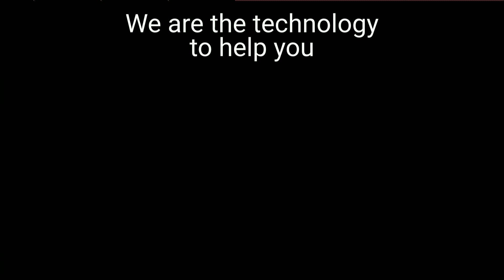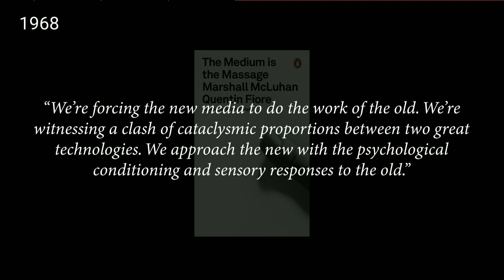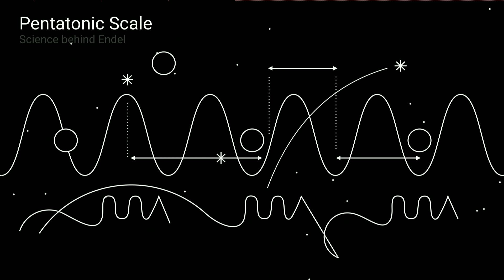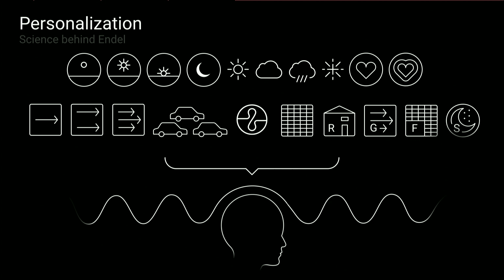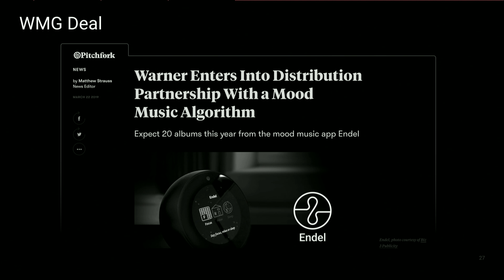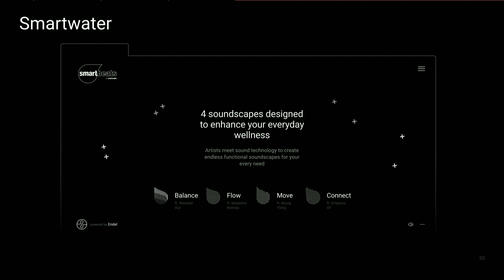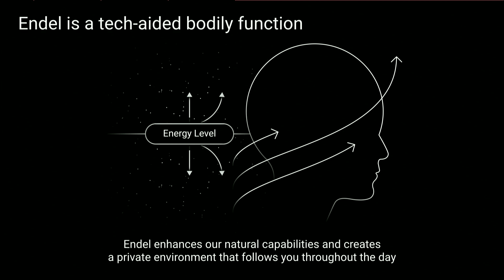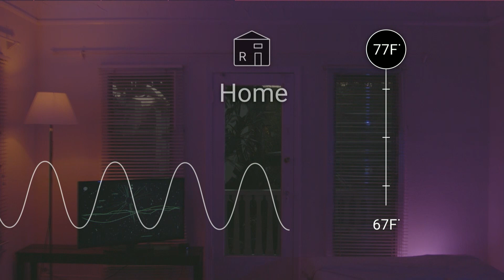Oleg Stavitsky - Endel: Spritual Evolution Through Technology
Endel: Spiritual Evolution Through Technology  - Oleg Stavitsky, CEO and Founder, Endel

As species, we are not evolving fast enough

Sound technology that generates personalized adaptive sound environments that are designed to help you focus faster, stay in the zone for longer periods of time, and relax and sleep better

Generating in real-time a soundscape, adapted to where you are, real-time, on the spot, and personalized